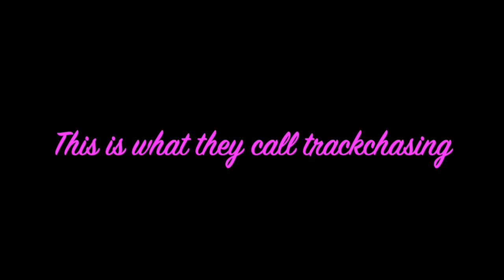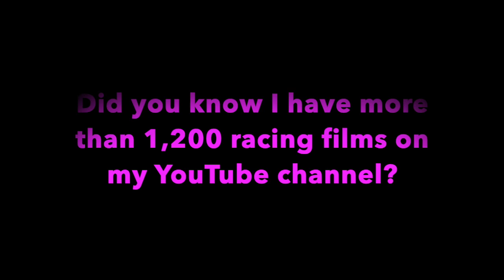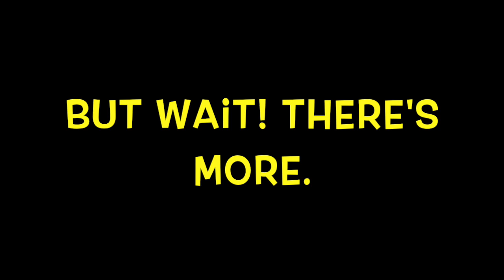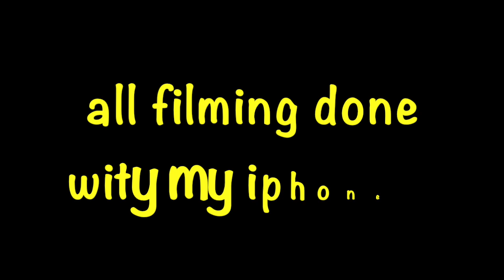They raced in reversed and lived to talk about it! Sumter County Fairgrounds, Bushnell, Florida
Randy Lewis, the World's #1 Trackchaser, has toured the world seeing racing and the sights from 82 countries worldwide. This video comes the Sumter County Fairgrounds in Bushnell, Florida. It’s county fair figure 8 racing AND racing in reverse! Randy has now seen racing at 2,533 racetracks in 82 different countries. His lifetime track total includes wheel-to-wheel racing on oval, road course or figure 8 tracks.

where he has posted more than one million (Ya! One million!).  On this site you will see detailed Trackchaser Reports where he reviews each track visited.  Don't miss more than 1,200 Randy Lewis Racing Films on his YouTube channel.  The channel name is "RANLAY".  And now on Facebook, too!